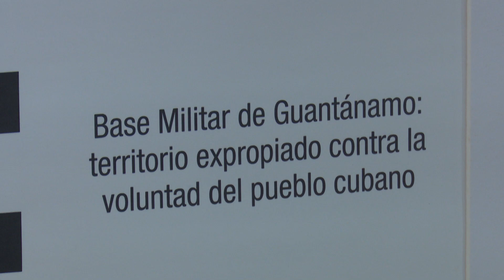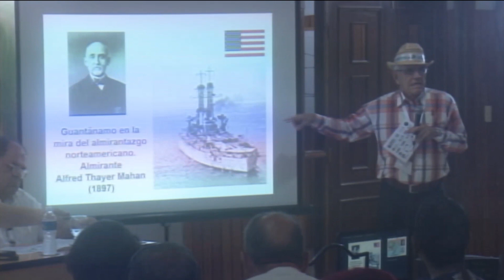En Guantánamo, voces unidas por la paz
La verdad sobre Cuba se impone por sí sola, a dos días de la espuria presentación por la OEA, de un informe calumnioso en el cual se acusa injustamente a nuestro país de participar en crímenes de lesa humanidad cometidos en Venezuela. Esta es una realidad en el Octavo Seminario Internacional de Paz y por la Abolición de las Bases Militares Extranjeras que se realiza en la provincia de Guantánamo.